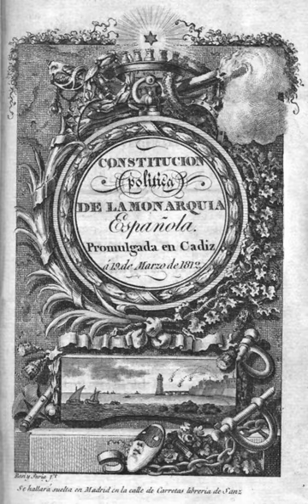Spanish Constitution of 1812 | Wikipedia audio article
This is an audio version of the Wikipedia Article:
Spanish Constitution of 1812

SUMMARY
The Political Constitution of the Spanish Monarchy (Spanish: Constitución Política de la Monarquía Española), also known as the Constitution of Cádiz (Spanish: Constitución de Cádiz) and as La Pepa, was the first Constitution of Spain and one of the earliest constitutions in world history. It was established on 19 March 1812 by the Cortes of Cádiz, the first Spanish legislature. With the notable exception of proclaiming Roman Catholicism as the official and sole legal religion in Spain, the constitution was one of the most liberal of its time: it affirmed national sovereignty, separation of powers, freedom of the press, free enterprise, abolished feudalism, and established a constitutional monarchy with a parliamentary system. It was one of the first constitutions that allowed universal male suffrage, through a complex indirect electoral system. It was repealed by King Ferdinand VII in 1814 in Valencia, who re-established absolute monarchy.
However, the Constitution had many difficulties becoming fully effective: much of Spain was ruled by the French, while the rest of the country was in the hands of interim Junta governments focused on resistance to the Bonapartes rather than on the immediate establishment of a constitutional regime. Many of the overseas territories did not recognize the legitimacy of these interim metropolitan governments, leading to a power vacuum and the establishment of separate juntas on the American continent. On 24 March 1814, six weeks after returning to Spain, Ferdinand VII abolished the constitution and had all monuments to it torn down. Only the Constitution Obelisk in Saint Augustine, Florida survived. The constitution was reinstated during the Trienio Liberal (1820–1823), and again briefly 1836—1837 while the Progressives prepared the Constitution of 1837.